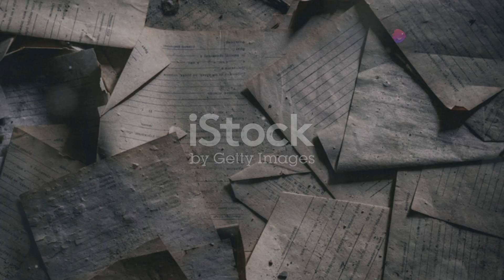Tales From The Bungalow The Mirror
Tales From The Bungalow